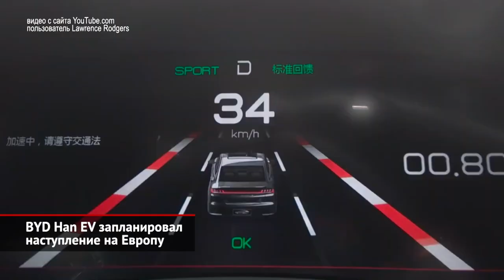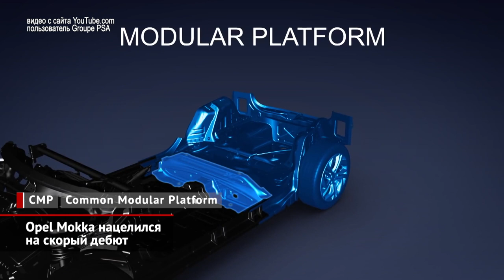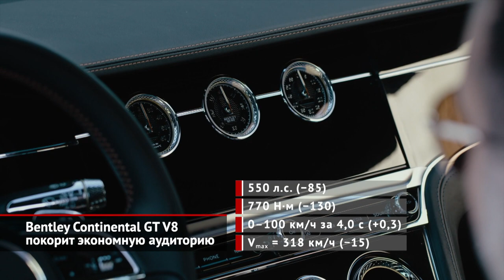BYD Han EV для Европы. Opel Mokka почти готов. Bentley Continental GT V8 | Новости с колёс №920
Китайская компания BYD вовсю готовится выйти на европейский рынок. До этого марка уже успела анонсировать поставки электрического кроссовера Tang, а сейчас интригует западную публику электроседаном Han.

Opel сообщил, что кроссовер Mokka второго поколения вышел на финальные испытания. В честь этого события компания опубликовала порцию фотографий, несколько видеороликов, а также раскрыла некоторые подробности.

В Россию пришла младшая версия нового купе Bentley Continental. У неё под капотом скрывается четырёхлитровый битурбомотор V8 вместо могучего 12-цилиндрового агрегата.